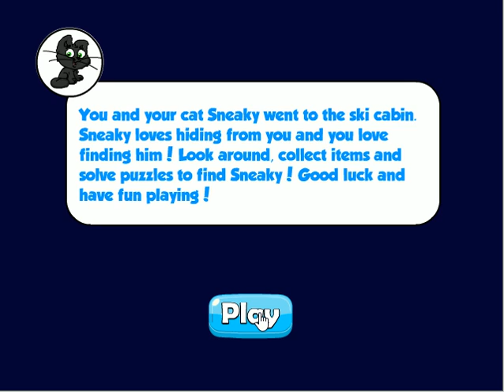Find Sneaky Ski Cabin Walkthrough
You and your cat Sneaky went to the ski cabin. Sneaky loves hiding from you and you love finding him! Look around, collect items and solve puzzles to find Sneaky! Good luck and have fun playing!